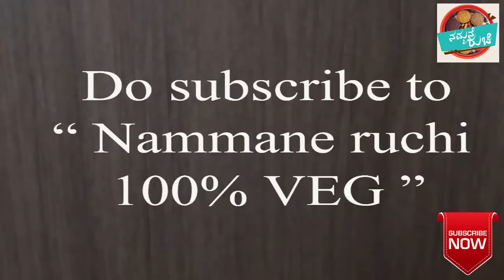Sabudana papad recipe | ಸಬ್ಬಕ್ಕಿ ಸಂಡಿಗೆ ಮಾಡುವ ವಿಧಾನ | Sago papad recipe in kannada - ಹಪ್ಪಳ ಸಂಡಿಗೆ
Today sharing a easy method of preparing sabudana papad. Try this in this summer & deep fry when ever you desire. You can store for a year. Do share my video.
Keep watching.